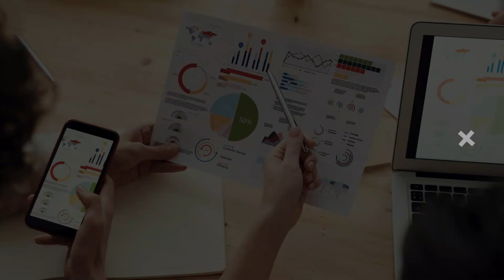13.3 - Negociación y ventas / Emprender Simple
🔥 Curso para Aprender de Negocios GRATIS para Principiantes.

¿Cómo crear un negocio desde cero? ¿Cómo empezar un negocio? ¿Cómo emprender?

Este curso tiene como objetivo guiarte de una manera muy sencilla y práctica en el proceso completo que implica crear un negocio.

Es un paso a paso en donde vas a ver todos los aspectos más importantes y relevantes a tener en cuenta cuanto empieces tu empresa, o incluso si ya tenés una, te va a servir para evaluar de la mejor forma posible las partes de la misma.

Es un resumen práctico, que no pretende ser exhaustivo en cada punto, sino más bien brindarte herramientas útiles y allanarte el camino al éxito.

¿Cuál es el contenido del curso?

Introducción

CREACIÓN DE NEGOCIOS

¿De dónde sacar ideas?
Segmento y nicho
Cliente ideal
¿Cómo testear ideas de negocios?
Capital inicial y financiación

ESTRUCTURAR UN NEGOCIO

Receta para la creación de un negocio
Negocios digitales
Sistematización de procesos

FINANZAS EMPRESARIALES

Cadena de cobros y pagos
Liquidez
Inversiones
Medios de pagos para clientes

CONTABILIDAD

¿Cómo administrar un Negocio?
Registro de operaciones
Control

IMPUESTOS Y LEGALES

Tipos societarios
Nociones generales

MARCA

Nombre
Eslogan
Logo
Imagen de marca

¿Cómo poner precios?
Inventarios
Logística
Packaging

SOCIOS

Características de un socio ideal
¿Es conveniente tener un socio?
¿Cuándo es indispensable asociarse?
¿Trabajar con amigos y familiares?

EMPLEADOS

¿Cómo contratar gente?
Freelancers
Bots
Sistema de ascenso de empleados

PROVEEDORES

¿Cómo elegir proveedores?
Negociación y relación.

LA COMPETENCIA

Análisis
Contramedidas
Diferenciadores
Innovación

MARKETING

Internet
Página web
SEO
CRO
Métricas principales
Cantidad de usuarios
Tiempo medio de retención
Conversiones
Métricas principales
Views
Interacciones
Impacto de tu marca
Publicidad
Tradicional
Online
Facebook Ads
Google Ads
Orgánico
Copywriting
Embudo de ventas
Tips de Ventas

HABILIDADES QUE DEBERÍAS DESARROLLAR

Mentalidad positiva
Liderazgo
Ventas y Negociación
Networking
Oratoria